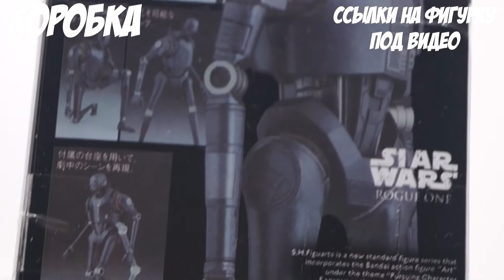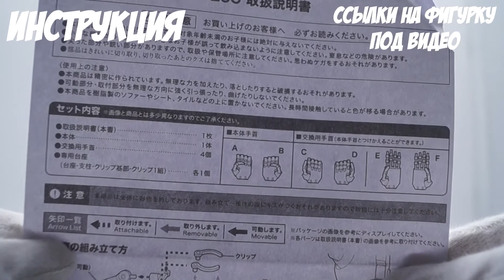Фигурка Дроид K2SO Black Series Звездные Войны Изгой Один SHF Алиэкспресс